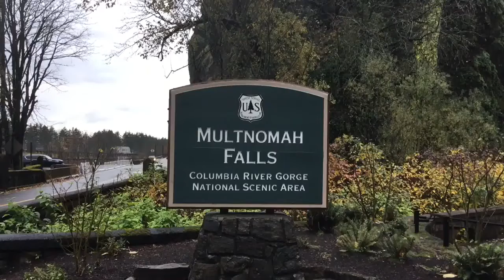December 26, 2020 Multnomah Falls Oregon